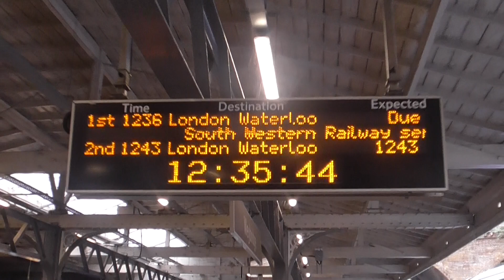South Western Railway Class 450 099-450 084-450 124 Departure Weybridge for London Waterloo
South Western Railway Class 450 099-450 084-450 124 to London Waterloo Calling at Walton-on-Thames,Surbiton,Clapham Junction and London Waterloo. And I went on this train from Brookwood to Weybridge on Thursday 7th October 2021. And I had a great trip on this train on that day. And now train was off to London Waterloo.